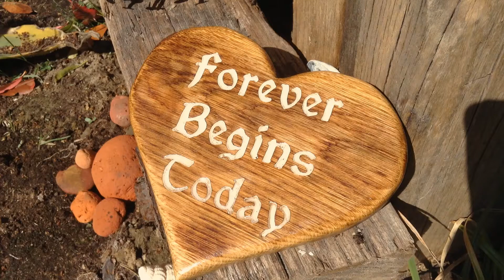Engraved Forever Begins Today Wooden Heart Unique Table Decoration by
Forever Begins Today Wooden Heart Unique Table Decoration

Forever Begins Today Wooden Heart Dimensions
18 x 18 x 2 cm made from Old English Oak

Unique Hand Made Forever Begins Today Wooden Heart Gifts
These Heart Table Range can used for almost everything from wedding display to home decoration centerpiece and great Plant Display.
This heart would make the perfect unique gift for the bride and groom and couples with any engraving added on request.
Personalised Hearts
Please contact us with the bride and grooms or couples names and surname and wedding date you would like engraved on your heart, If there is any other engraving needed on heart please let us know and we will add any text to Heart
These hearts are a lovely keepsake gift that will be treasured for years to come.
A Great way to remember a very special day and a great unique gift for any couple.

Wooden Heart Timbers Available
These wooden key to my Heart ornament are made from recycled durable wood like Oak, Douglas Fir, Red Cedar, Yew and lots of other durable woods.

Wooden Heart Care & Fixing
The Wooden Heart has had wood sealer & lacquer to ensure that it will last many years.

Hearts Gifts For All Occasions
Wooden Hearts can be Engraved for that unique gifts for Anniversary's, Birthdays, Christenings, Weddings, Christmas or any special occasion or presentation.

This Shop is updated everyday
All Gifts are ready for collection now or can be posted within 24 hr of placed order.
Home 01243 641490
To reserve any feature In this shop for collection.